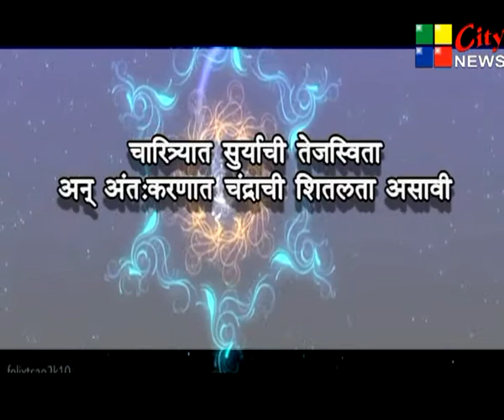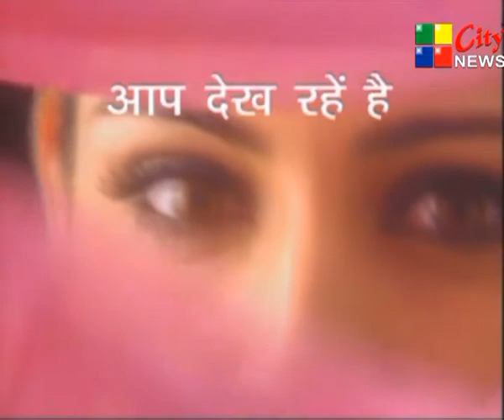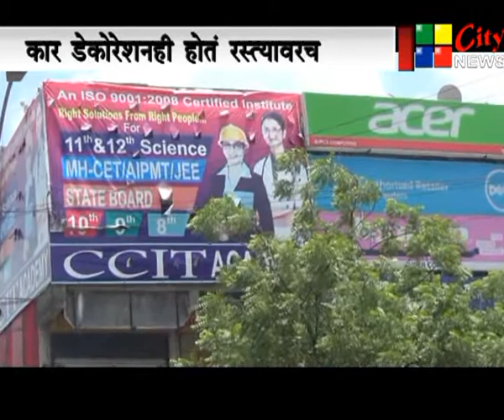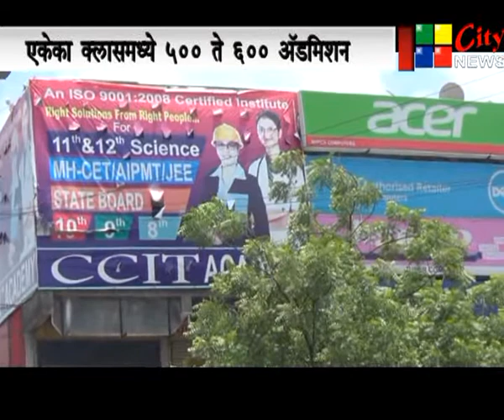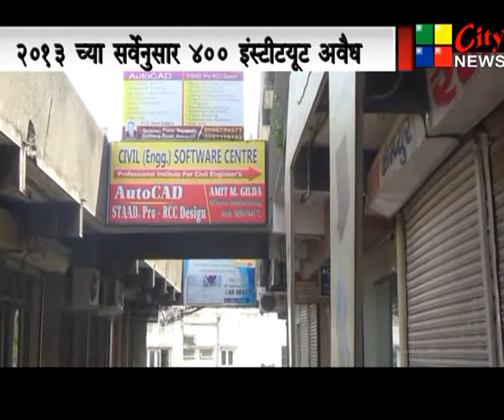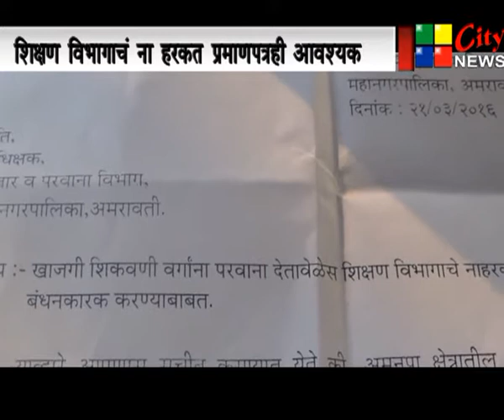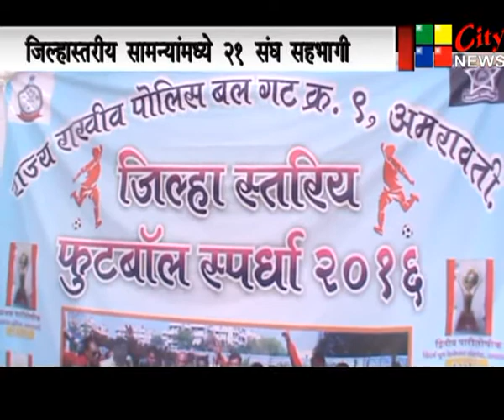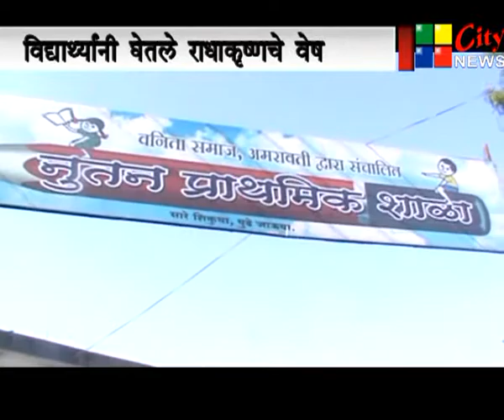MARATHI 25 08 2016